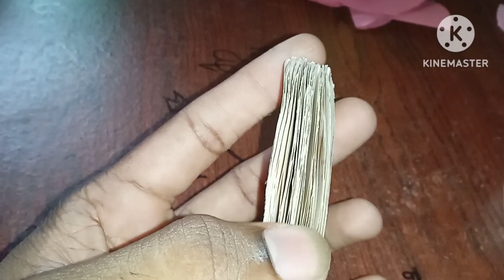27 July 2023